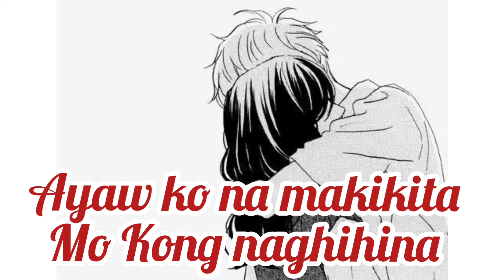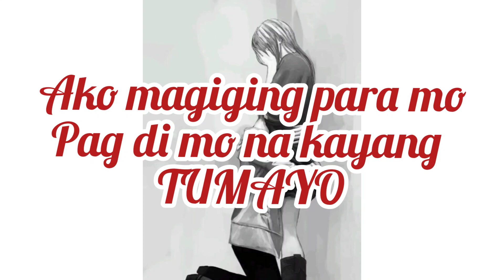A PROMISE OF A MAN,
isang kwentong aantig sa inyong puso,  paano nga ba magmahal ang isang makisig na lalaki,  at paanu nya papanghawakan ang pangako nya sa minamahal nya,
isang ptunay na to too ang true love wins,